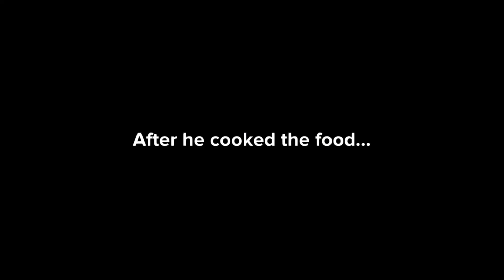David Goes to the Plotagon Cafe and Gets Grounded